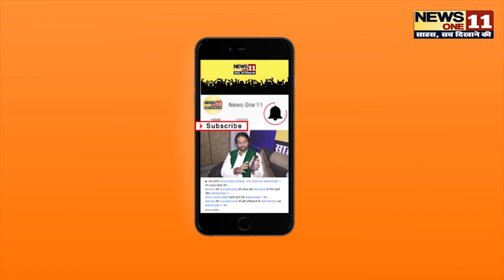Danapur में Pappu Yadav ने CAA के खिलाफ भरी हुंकार, Bihar के लोगों से की ये अपील ...